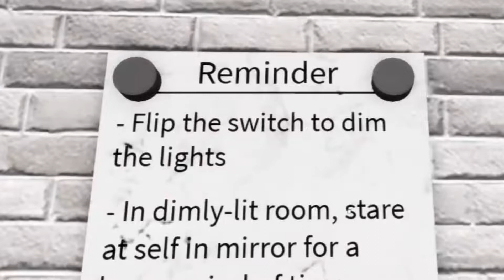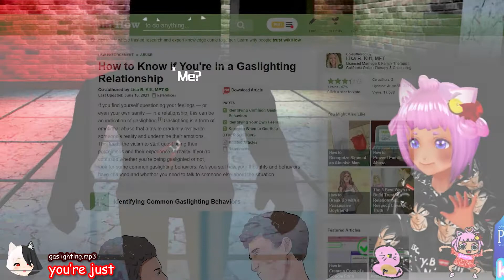KANYE 🅱EST IS A FURRY?? | Roblox: The Mirror | wack ending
(づ｡◕‿‿◕｡)づ ♥ sussy balls ♥

i, kanye best, spook myself on roblox.

(づ｡◕‿‿◕｡)づ ♥ joe mama ♥

(づ｡◕‿‿◕｡)づ ♥ music ♥
Lavender Town - Pokemon Red and Green
Able Sisters - Animal Crossing Wild World
It's just a burning memory but much sadder - The Caretaker (everywhere before the end of time)
Sonic 1 Music Drowning